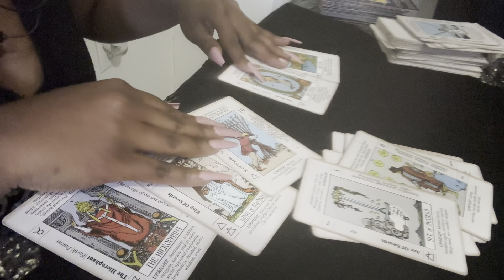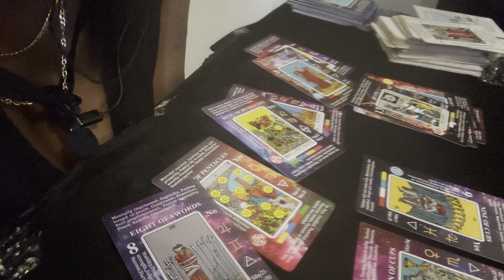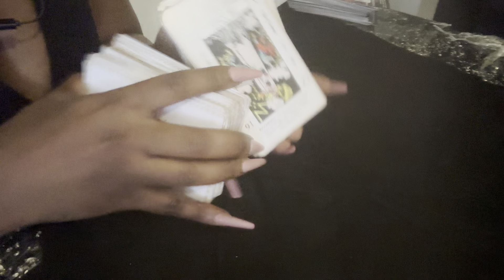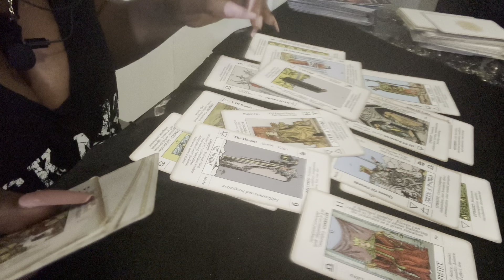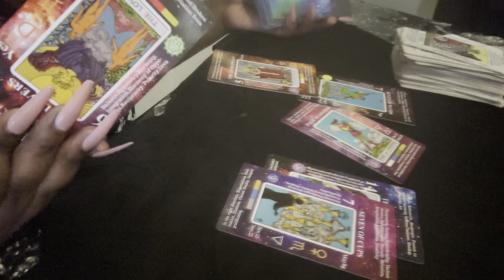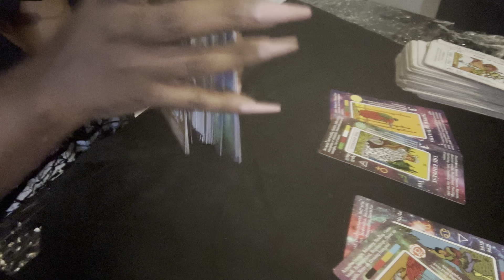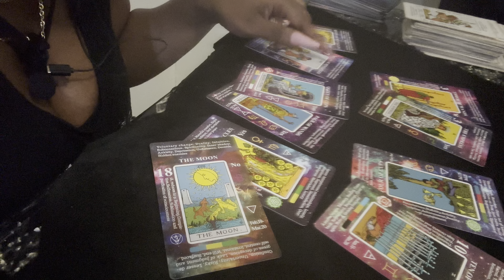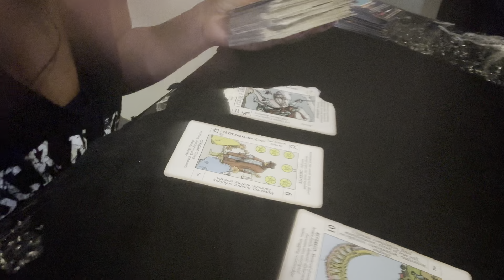The POSITIVE that’s coming for Chrisean Rock , Jaidyn Alexis and Blueface|February 2023|Part 2 🔮